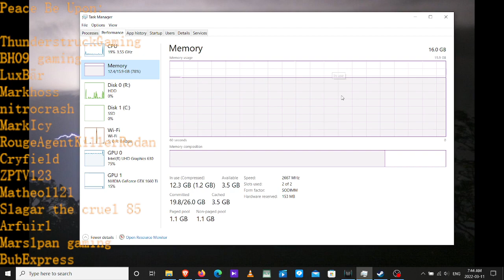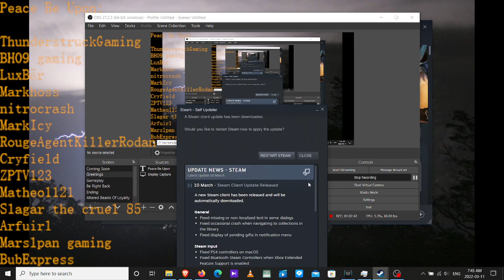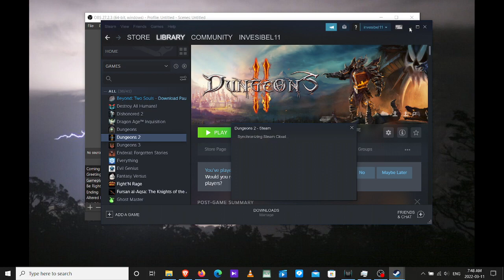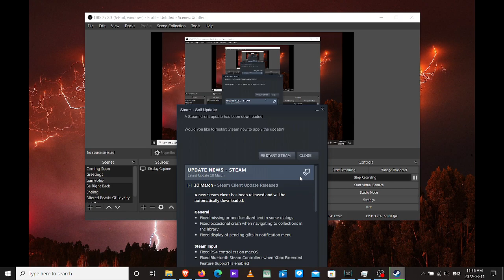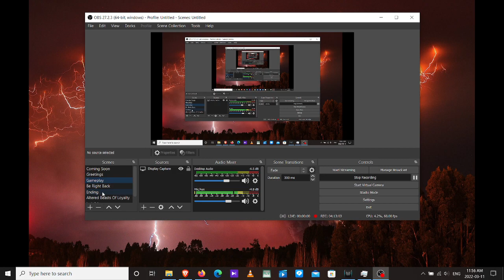Dungeons 2 Let's Play Stream 10 yes commentary included. this is part 9 full retake